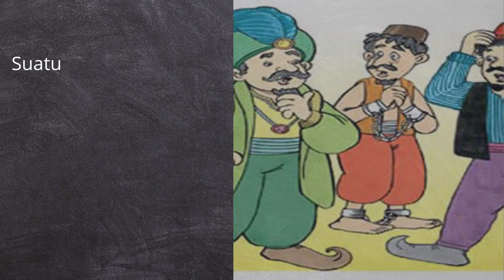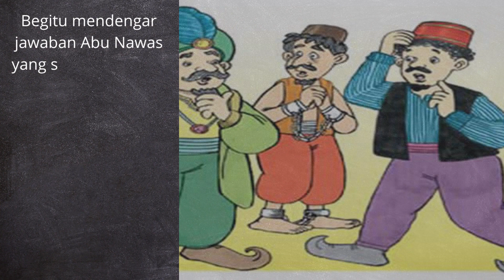Nasihat dan Sindiran Abu Nawas untuk manusia yang sedang menghadapi masalah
Nasihat Abu Nawas, sarat dengan makna yang patut kita renungi